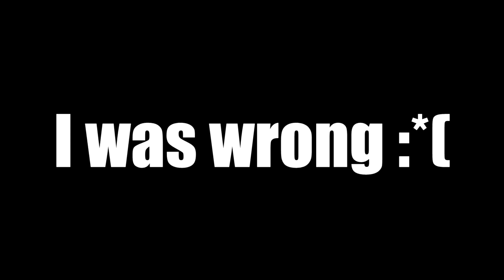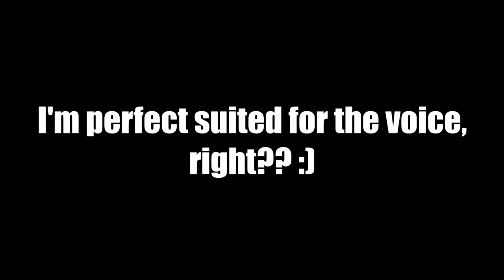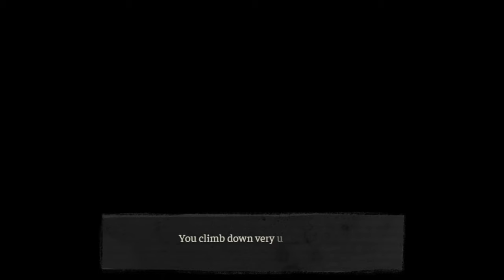ULTRAEPICMEN vs THE COFFIN OF ANDY AND LEYLEY - Part 2: Vine Boom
We return to these ultra epic siblings. What could they get up to now?
Very sorry for the constant thumping of the mic, genuinely have no idea why that kept happening, blame the person playing (it ain't me). Also, wow! Youtube recommendations really blessed us. Thank you for the views and lovely comments on the last episode :)